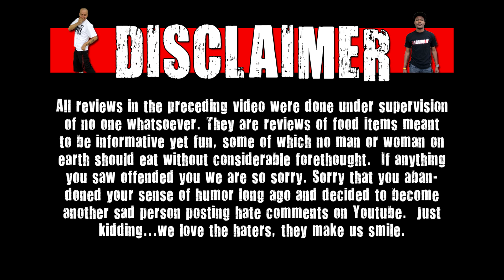Super Sour Japanese Candy - Wreckless Eating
Today on WE Shorts, the WE crew review Super Sour Japanese Candy aka Suppai Lemon Gum!